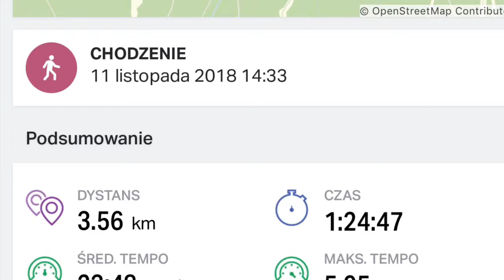Power&paker: Rodzinnie 💪💪💪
Nie ma to jak rodzinnie wspólnie zdobywać szczyty 🤓⛰